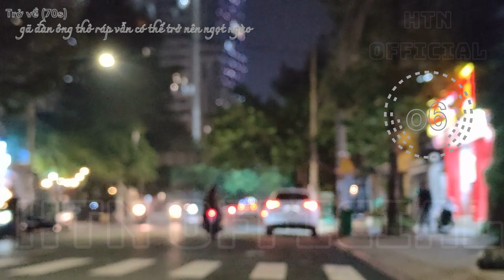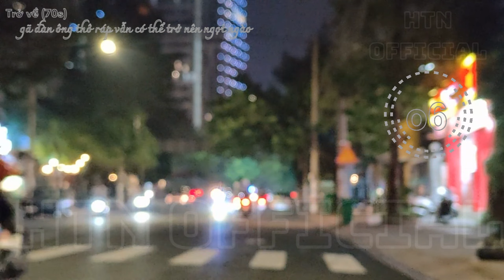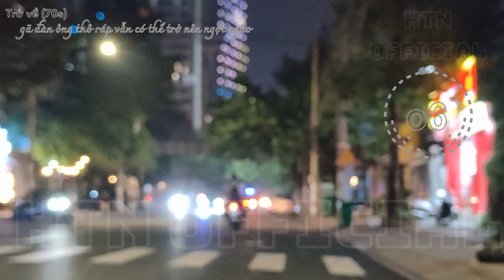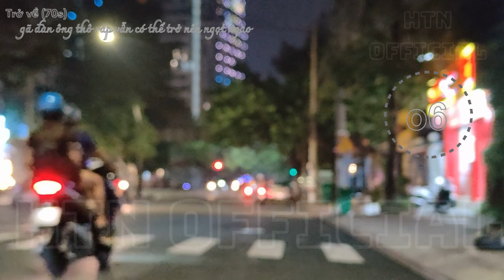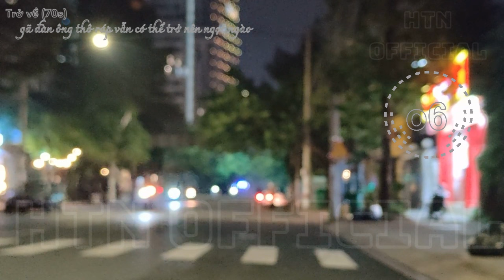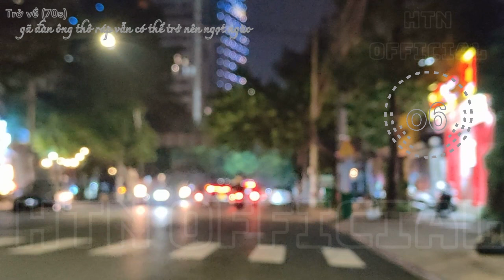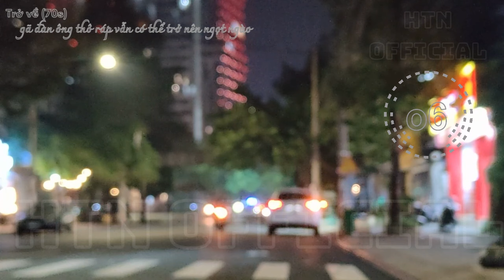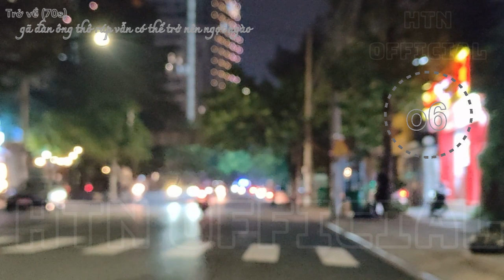P.06 — Mang không gian trở về 70s - Gả Cho Tên Đàn Ông Mạnh Mẽ Có Điểm Ngọt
Tác giả: Hương Cô Diệp.

Nhân vật nữ chính: Lâm Tiếu Nhan ( tên xưng hô thân mật: Tiếu Tiếu - hay Cười Cười).
Nam chính: Cố Tiêu.

Thể loại:
Điền văn - niên đại - muộn tao tháo hán - thanh niên trí thức - Song hướng ngọt sủng - Không gian...

Văn Án:

Đời trước, Lâm Tiếu Nhan bị bắt phải về nông thôn, trong lúc tức giận mà hủy hôn với Cố Tiêu, người mà cô chưa từng gặp mặt. Cả hai đã bỏ lỡ nhau suốt nửa cuộc đời. Đến khi gặp lại, họ lại bất ngờ quay trở về bên nhau.

Chỉ tiếc rằng, một âm mưu độc ác và ngọn lửa dữ dội đã khiến Lâm Tiếu Nhan nghĩ rằng đời này sẽ chẳng còn cơ hội gặp lại Cố Tiêu nữa. Ai ngờ, trong giây phút sinh tử, Cố Tiêu lại không chút do dự lao vào biển lửa để bầu bạn với cô, cùng nhau đối mặt với cái chết.

Sau khi trọng sinh, trở về với ký ức đau thương, Lâm Tiếu Nhan không thể kiềm chế sự háo hức mà nhanh chóng đi tìm Cố Tiêu.

Ai ngờ, lần này gặp lại, Cố Tiêu lại là người chủ động đề nghị hủy hôn.

Lâm Tiếu Nhan không khỏi bật cười: “Chuyện này là thế nào đây? Nam nhân này sao lại khó hiểu như vậy?”

Người đàn ông ôn nhu, chu đáo và giàu có mà cô từng biết đâu mất rồi? Nếu không vì tình cảm trước đây, thì cũng nên cứu vãn một chút chứ?

Ừm... Người đàn ông bướng bỉnh này cũng có thể ngọt ngào ra phết!